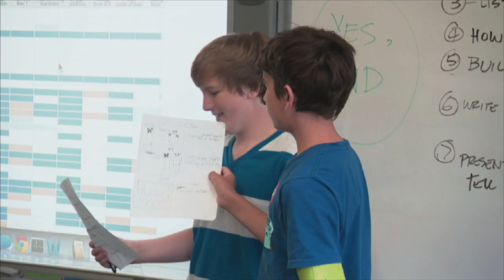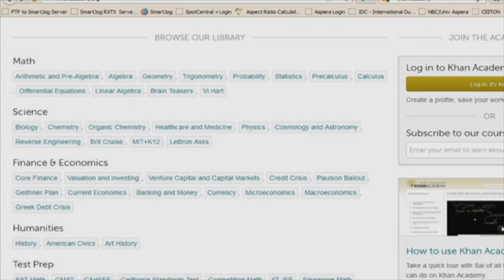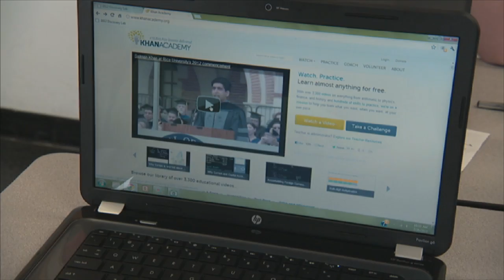Sal Khan Winner of the 2012 McGraw Prize in Education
Sal Khan is the founder of the Khan Academy, a nonprofit with the mission of providing free, high-quality education for "anyone, anywhere" in the world. Khan graduated from MIT in 1998 with three degrees: two B.S. degrees in mathematics and electrical engineering/computer science; and a M.S. degree in electrical engineering. He worked in technology in Silicon Valley until the first bubble burst, after which he attended Harvard Business School. After earning an M.B.A. in 2003, Khan became an analyst at a Boston based hedge fund.

In 2004 as a side project, Khan began tutoring his young cousin in math, communicating by phone and using an interactive notepad. When others expressed interest, he began posting videos of his hand-scribbled tutorials on YouTube. Demand took off, and in 2009 he quit his day job to commit himself fully to the not-for-profit Khan Academy. The Khan Academy website now provides selfpacing software and unlimited access to over 3,000 instructional videos covering everything from basic arithmetic to college level science and economics. It's the most-used library of educational videos on the web, with over 5 million unique students per month, over 150 million lessons delivered, and over half a billion exercises completed. Over 15,000 classrooms around the world are also using Khan Academy to help build student mastery of topics and to free up class time for dynamic project based learning.

Khan was recently profiled by 60 Minutes and recognized by TIME Magazine as one of the 100 most influential people in the world.